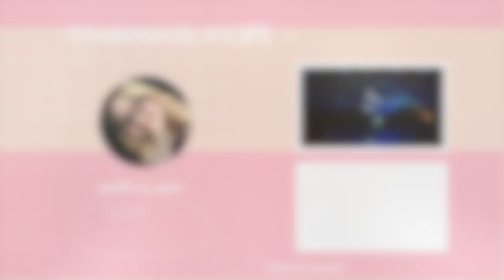Reaction | ZEROBASEONE (제로베이스원) "Sweat" & "Feel the POP" MVs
My reaction to ZEROBASEONE (제로베이스원) "Sweat" & "Feel the POP" MVs. What did you think of this song from ZEROBASEONE? Share your comments below! Don't forget to tell me your bias from ZEROBASEONE. Share your thoughts about these songs and your favorite parts of the MVs! Until next time!

twt: withLaura2023